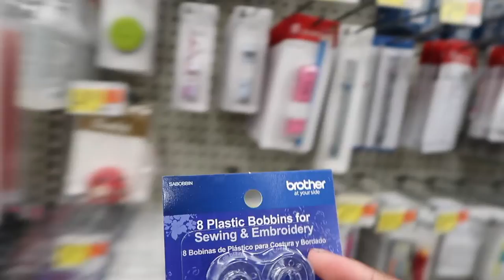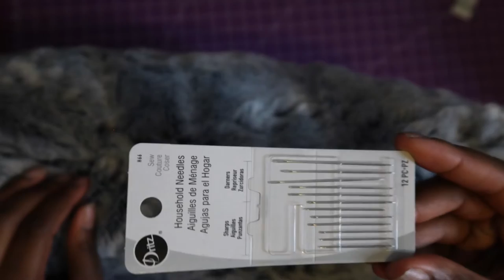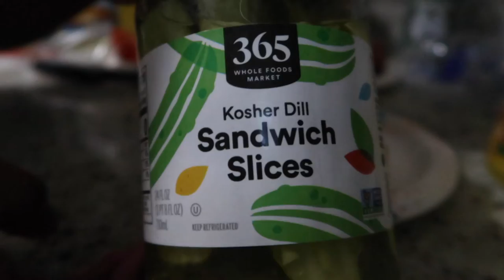VLOGMAS 02 | diy faux fur pillow, the best plant based burgers, doing a full set at home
Hey Butterflies! 🦋
12 DAYS OF VLOGMAS CONTINUES! On day 02 I did some sewing, cooking, and maintenance! 💜

00:00-01:49 Chit chat
01:50-05:01 walmart run
05:03-15:05 diy faux fur pillow
15:05-16:27 bomb plant based burger
17:32-19:15 diy full set

XOXO  S U B S C R I B E 💜